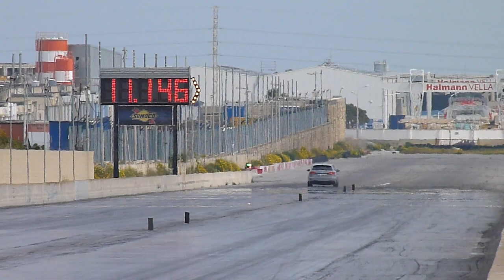April 2019 RWYB Run 43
20th April 2019

Today the 2nd RWYB event of the MDRA callender was held, which saw a pretty good turnout of both street and drag cars. Had some good times pop up on the boards as well, which made for a great day of racing despite a strong headwind.

See you in 2 weeks for Round 2 of this years MDRA Enemed Quarter Mile Championship.